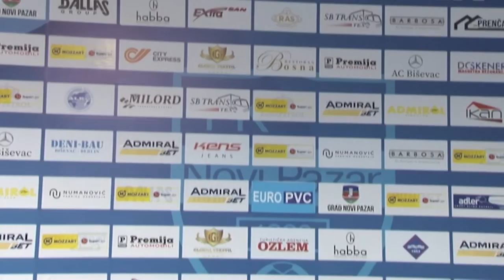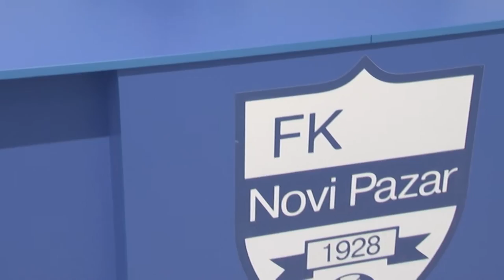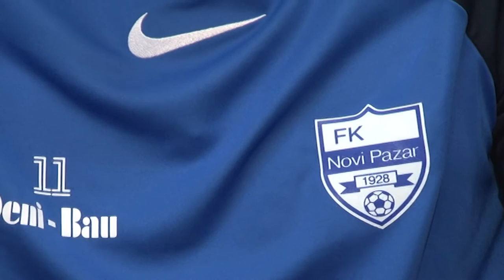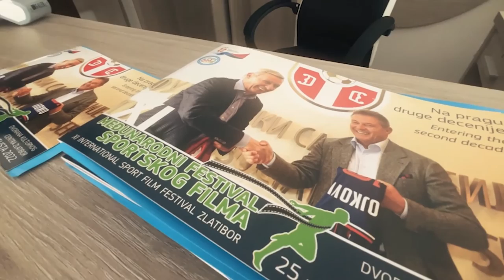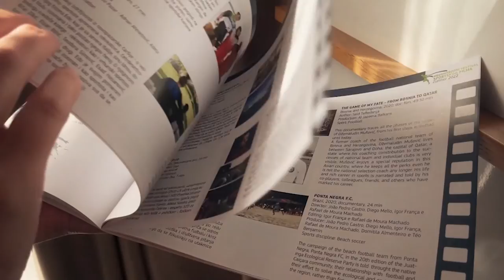Screen sport 29-08-2022